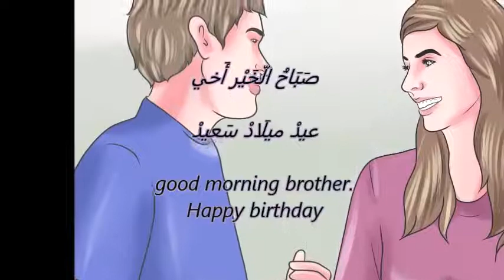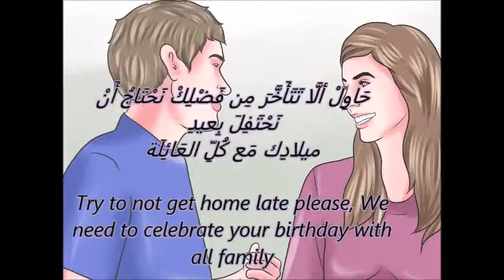Learn ARABIC Conversation Lesson 2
* Skype : Hamada_mego ( with picture of online course)

* Quran Memorization
* One-on-One Quran Program
* Tajweed Easy Starter
* Tajweed Intensive
* readning quran with apply the rules of tajweed
* PROPHET STORIES ( for kids )

Our classes :
1 to 1 Live Quran Sessions & Arabic lesson classes to Read and Understand Quran with Qualified Teachers Through Skype program and The lesson is visible and audible